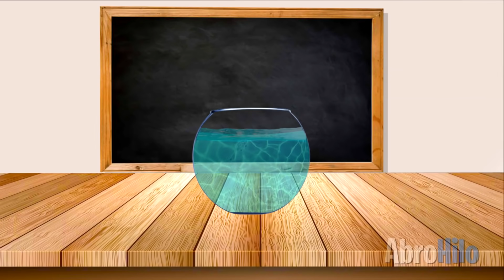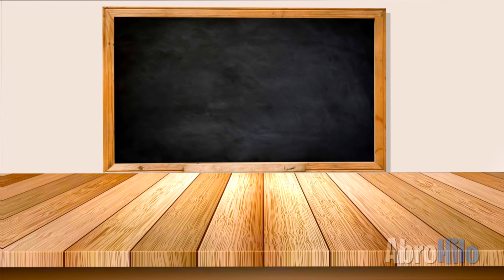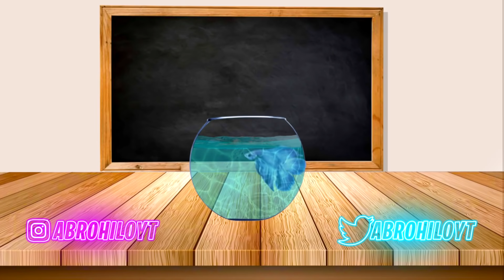LE PUSO AGUA HIRVIENDO PARA CALENTARLO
Abro hilo de la vez que un compañero le puso agua hirviendo a un pez para calentarlo

Hilo por: Gorgojo